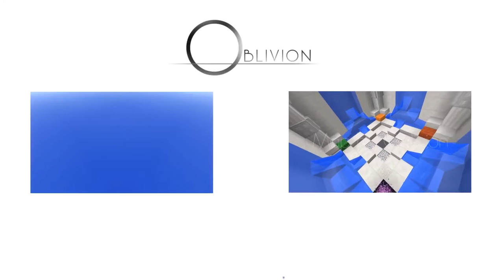Minecraft 1.9 Puzzle Map | Quandary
Quandary is a short puzzle map with four puzzles. First two puzzles are short and the last two are longer. The last one has an adventure type of feel to it. Good luck solving them all!

!!! USE SNAPSHOT 15w51b !!!